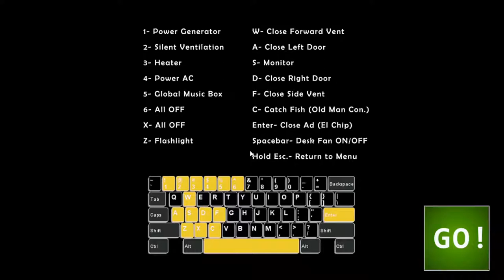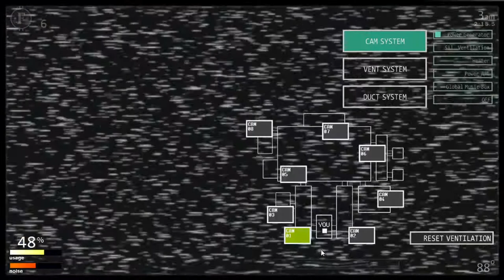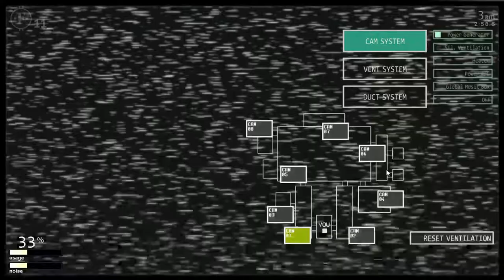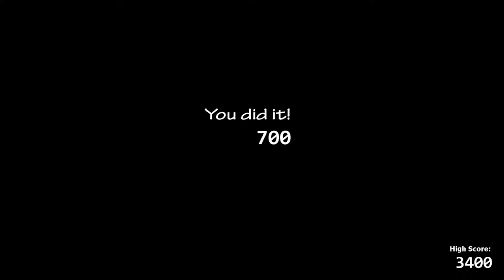FNAF 1??? | Five Nights at Freddy's Ultimate Custom Night